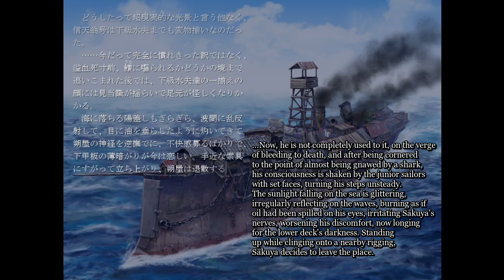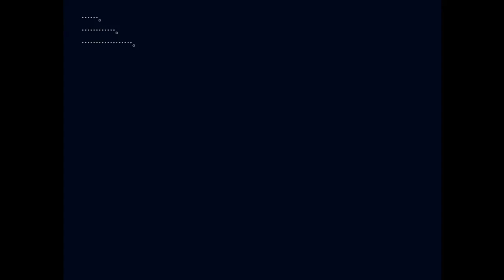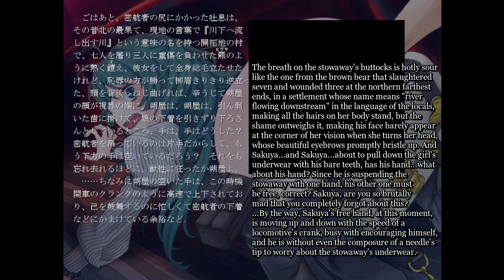Albatross Koukairoku #06 - Eng Sub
Sakuya and the junior sailors.